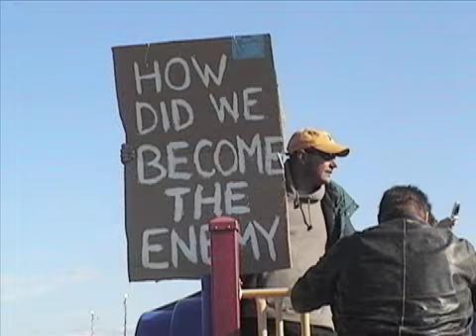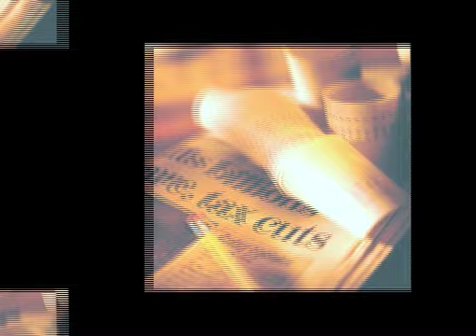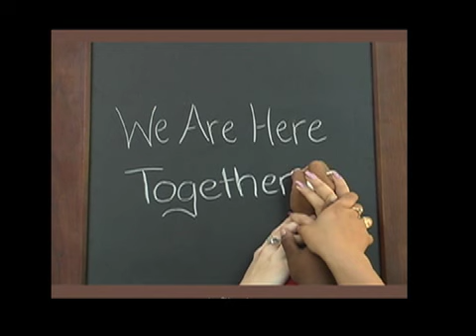"I'm Not The Guy (If You're Afraid of Change)" Vote Obama '08!!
I'm Not The Guy (If You're Afraid of Change)

"I'm Not the Guy" brings together True Music Artists to support change. Support Barack Obama as the next U.S. President!

Verse 1:
Its a new day, I think well be okay
        Cause I believe in change. Nothing remains the same.
        Freedom, justice, and equality for all human being
        Is true democracy. Thats what I believe, but if you'd rather me
        Cover up the truth, speak fallacies, and deny the very thing
        That makes us all free. Than Im not the one for you,
                  So dont call me.
                  No, Im Not The Guy!

 Chorus :
                 I wont be afraid
                 To stand up, break     the chain
                 I'll be your Champion
                 Ill represent you but
                 I'm not the guy who'll do the expected
                 I'm not the guy who'll leave the peoples     voice neglected
                 And do the same things, I see a better way
                 But I'm not the one you want, if you're afraid of change
                 No, I'm Not The Guy!

Verse 2:
                  Tell me, who decides who lives or dies?
                  What about the children, husbands, and wives?
                  Let's bring our troops home. Been gone too long
                  Pursue peaceful resolutions with few qualms.
                  Lets focus some of our resources elsewhere,
                  Like the environment, universal healthcare.
                  But if you don't want to see a better world for
                  Our future, and you want more world wars, than
                  I'm Not The Guy!
Breakdown:
               Who doesn't believe that young men and women are created equal?
               Who doesn't believe in liberty and justice for all Americans?
               Who won't fight for freedom and peace and what's right?

Bridge :
                 O say can you see the light
                 Freedom is for which we fight
                 Rings in the darkest of nights
                 Lets stand together, Unite
                 One purpose, One Nation
                 Well strengthen our foundation
                 Together we triumph
                 Change is on the horizon

This song features Alpha Red, Brandon Santell, Chanell Jones, Ryan Hanifl, and Suzie Rose.

Video edited by Enoch Harris